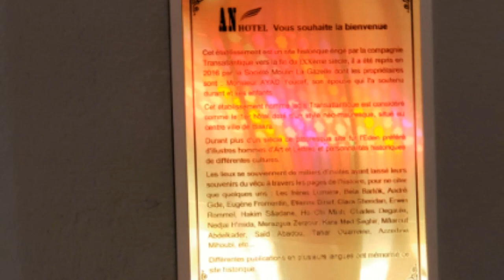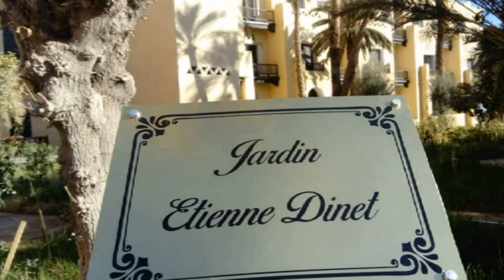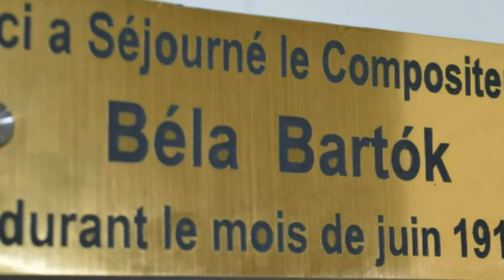فندق عالمي روعة BISKRA AN HOTEL AFTER RENOVATION